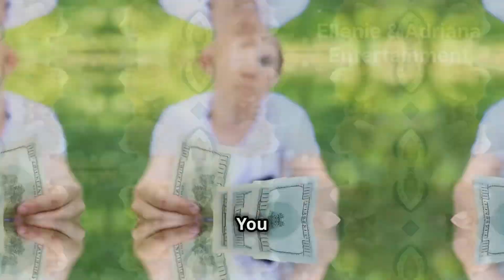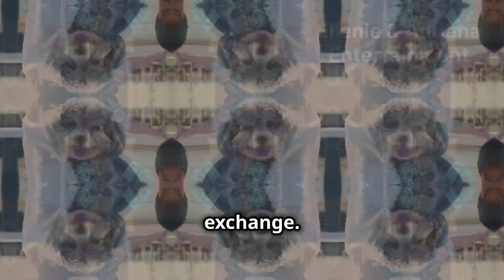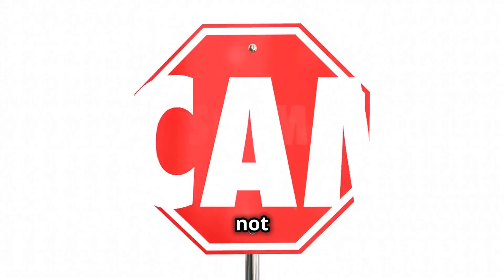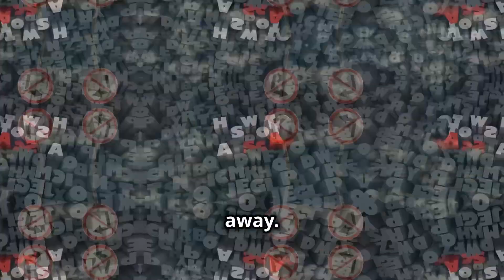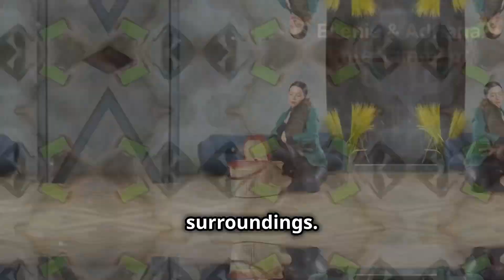Roblox Adopt Me - Trading, Tips , Tricks , Suggestions , and how not to get scammed !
Love Roblox Adopt me ! ? Then listen to these good tips , tricks , and suggestions when playing Adopt me in Roblox !

1.
2.
3.
4.
5.
6.
7.
8.
9.
10.